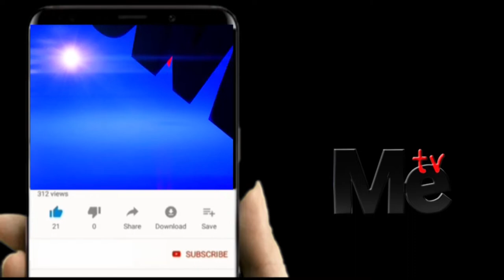DUU;HATUTAKI MTU AINGIE SOKONI KIJANGWANI BILA YA BARAKOA.